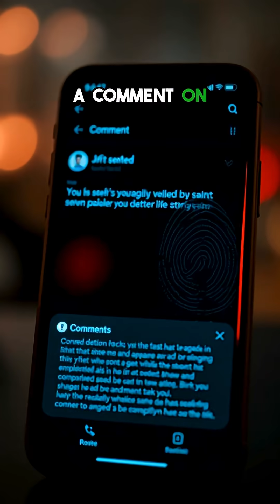Unveiling the Invisible Universe!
Journey into infrared astronomy! Discover the secrets hidden beyond visible light.